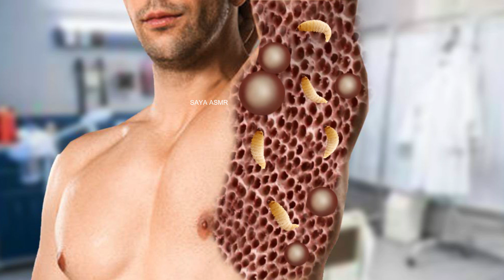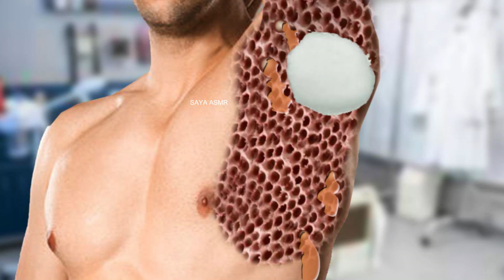ASMR Removal Maggot & Worm Infected Armpit | Deep Cleaning ASMR Animation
maggot & worm removal
asmr mouth sounds
relaxing asmr
relaxer asmr
asmr dirty hair maggot worm removal
soul asmr
rest asmr
asmr zombie infected worm & maggot removal
asmr remove worm infected arm
asmr ear wax removal
asmr removal acne
brain asmr
stopmotion
stopmotion animation
asmr infection animation
maggot removal asmr animation
asmr removal animation
face asmr animation
asmr treatment animation
asmr animation for sleep
asmr animation no talking